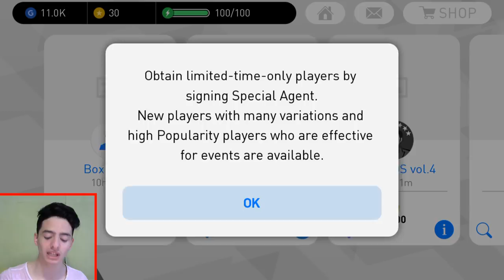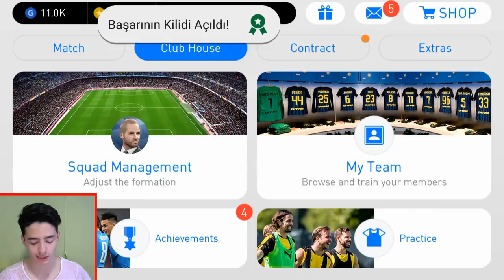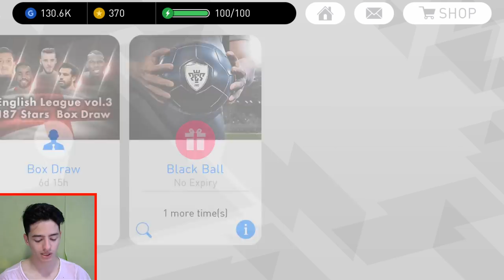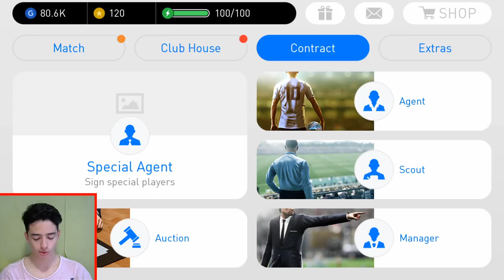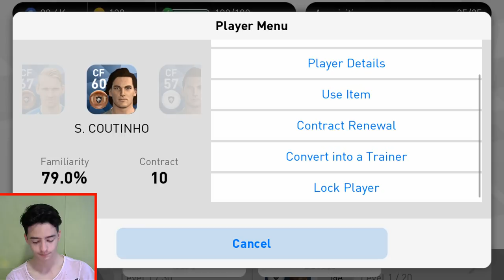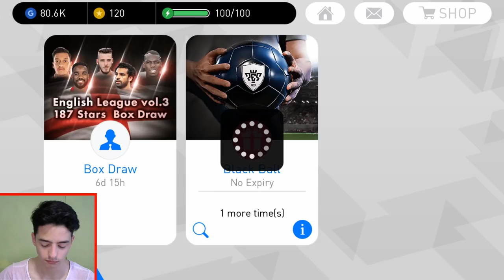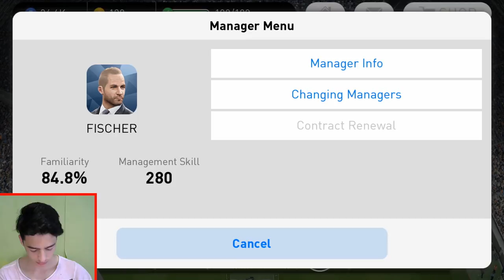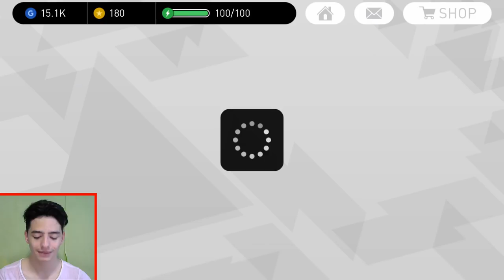OYUN BUG A GİRDİ BÜTÜN TOPLAR SİYAH OLDU (Pes 2018 Mobile)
Merhaba Ben Koray, Bu Video da, pes 2018 mobile, tarih in en büyük top açılım ı, pes 2018 siyah top açılım ı, yaptım, 2 tane siyah top çıktı.